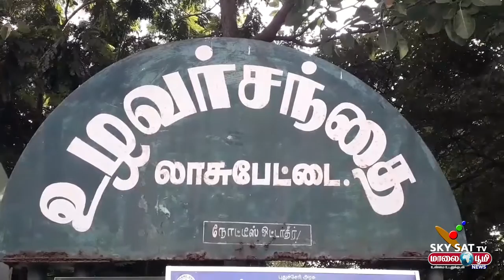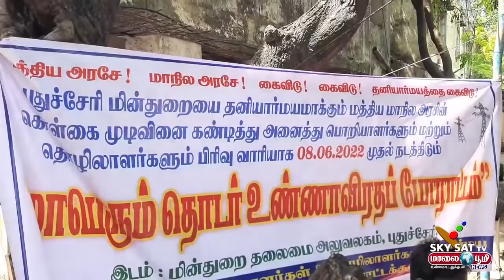08.06.2022 / PONDICHERRY NEWS / SKYSAT MAALAIBOOMI NEWS